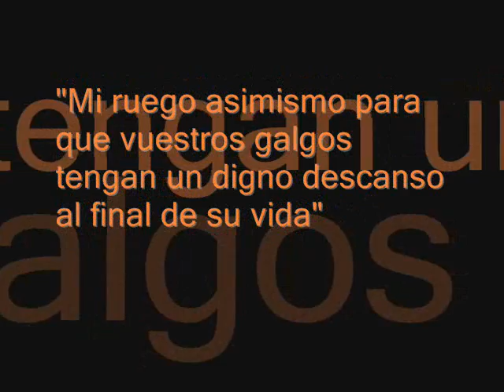Carreras de galgos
Carreras de galgos con liebre de cajón. El Vellón. 20 de septiembre de 2008.
El significado del epílogo final del vídeo es una petición moral para que cuando los galgos dejan de ser útiles en las carreras, ya sea por edad o por lesión, que es muy frecuente, no se les abandone a su suerte en medio de cualquier bosque o carretera, o aún peor, no se les asesine vilemnte colgándoles de una cuerda como si fueran vulgares asesinos de aquellos tiempos del lejano oeste.
No cuesta nada ceder estos animales a alguien que sólo los quiera como animales de compañía, o si sus lesiones son tan importantes que impiden su recuperación, ayudarles a morir con dignidad a través de cualquiera de los métodos convencionales que existen para estos casos.